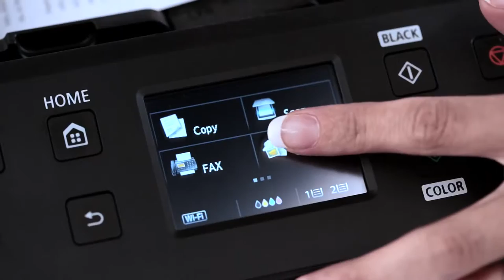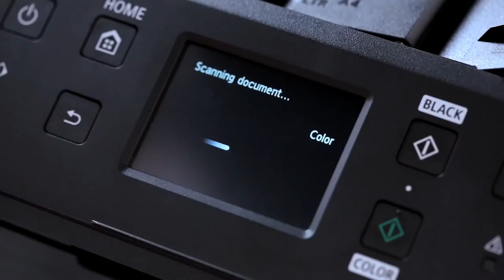Canon MAXIFY Range